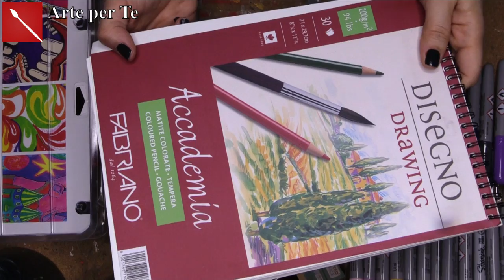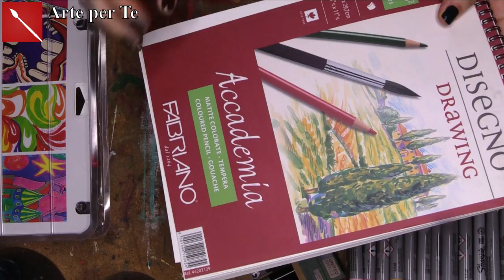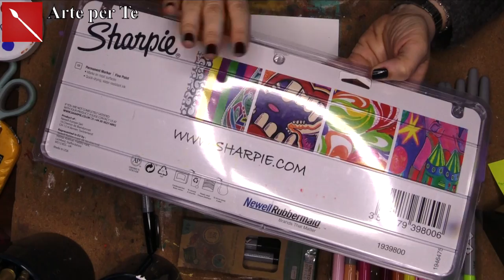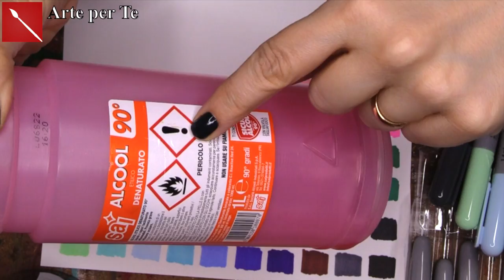PENNARELLI PERMANENTI LIDL: recensione comparata con analoghi di marca (Recensione) Arte per Te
Ciao a Tutti, oggi alla Lidl ho trovato dei Pennarelli Permanenti Low Cost di ottima qualità! In questo video ve li recensisco, vi faccio vedere come funzionano e ve li paragono a pennarelli permanenti molto costosi , gli Sharpie, per individuare le differenze! Spero questo video recensione vi possa essere utile!